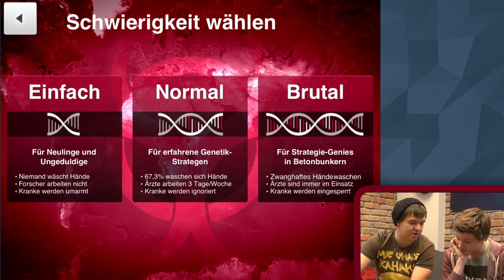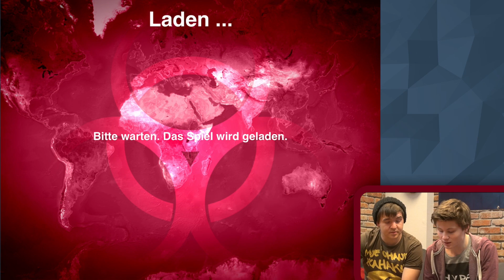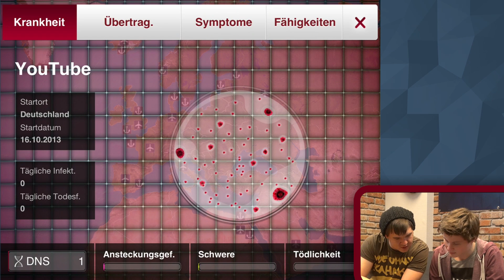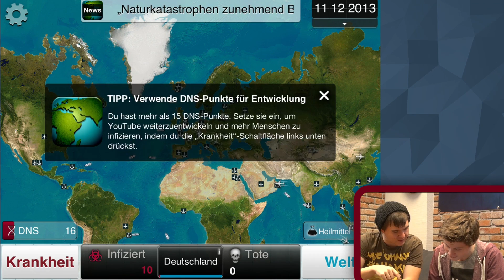Voll die Seuche! [Plague inc]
Plague inc mit Dner und Benni!

Wir freuen uns über euer Feedback und Vorschläge, was wir spielen sollen!

Du spielst gern, egal ob ab und zu oder regelmäßig? Dann ist Y-Play was für dich, denn das bedeutet jeden Tag Videos von deinen Lieblings-YouTubern wie Y-Titty, ApeCrime und vielen anderen zum Thema Gaming in den verschiedensten Formaten, nicht verpassen!

Wenn ihr hier mal Amazon Links zu Spielen seht und euch da etwas kauft, kostet euch das nichts extra, aber ihr unterstützt uns damit - danke! :)